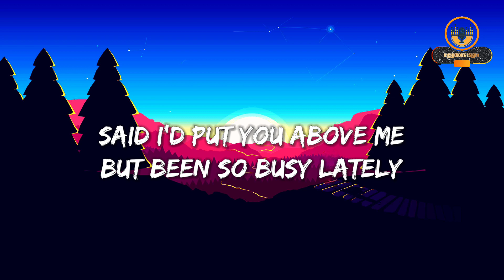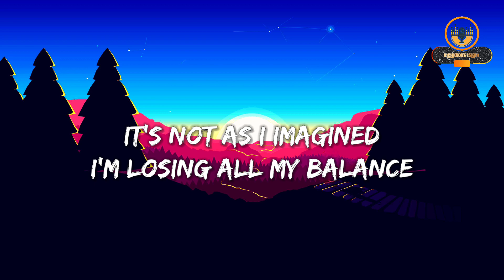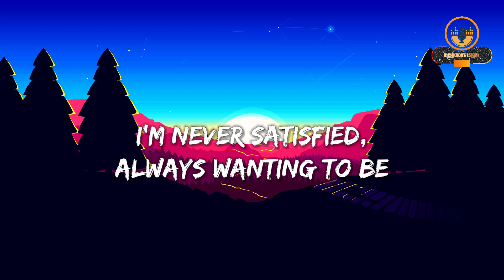Siedd - God Knows [Nasheed+Lyrics Video] | Vocals Only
This is a lyrics video of the nasheed of Siedd called 'God (Allah) Knows' (Beatbox Free)
Original Song by Siedd
(𝗠𝘂𝘀𝗶𝗰 𝗙𝗿𝗲𝗲 𝗮𝘀 𝗔𝗹𝘄𝗮𝘆𝘀)
𝗔𝗿𝘁𝗶𝘀𝘁: Siedd
𝗡𝗮𝘀𝗵𝗲𝗲𝗱: God Knows